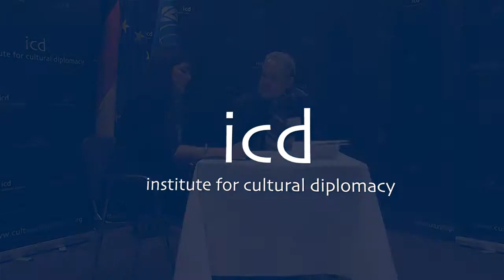Dirk van den Berg (German Filmmaker & Producer)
An Interview with Dirk van den Berg (German Filmmaker & Producer)